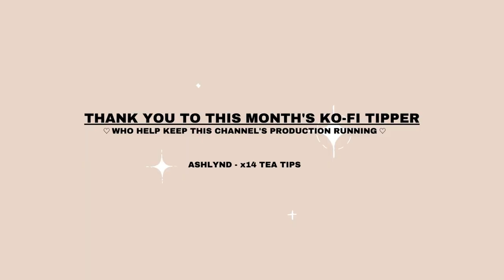how to attract genuine connections on social media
after over 9 years of feeling disconnected on social media, here's how i've been able to attract genuine connections from all over the world!

♡ CO-CREATE WITH ME ♡

become a monthly tipper to contribute to this channel’s production costs

earn $10 worth of bitcoin when you purchase a ledger nano

♡ ABOUT RO ♡